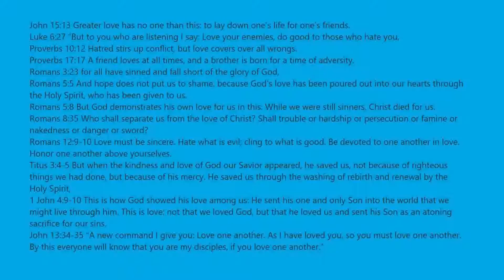Will Hholykukingames Get Frozen In Freeze Tag?